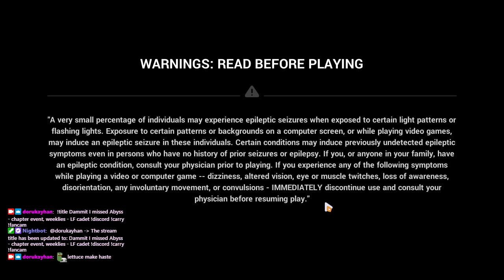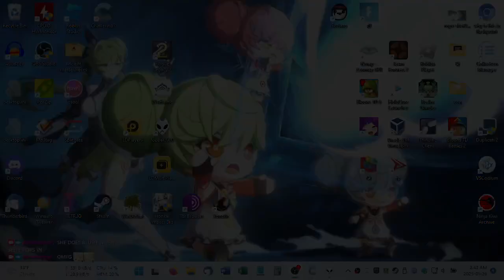2023-01-26T06:22:56Z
Chaotic Dimension's first Bronya cutscene (4:01) and stupid once-in-a-lifetime Sakura Samsara boss jank (47:31, 48:48).